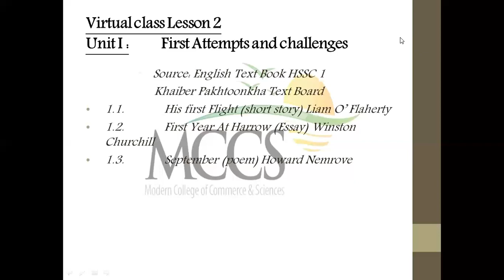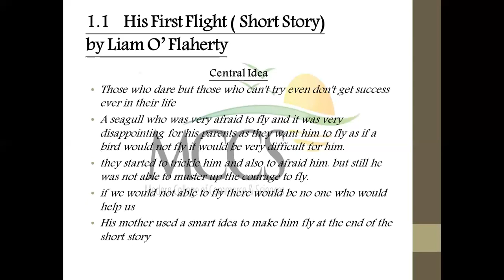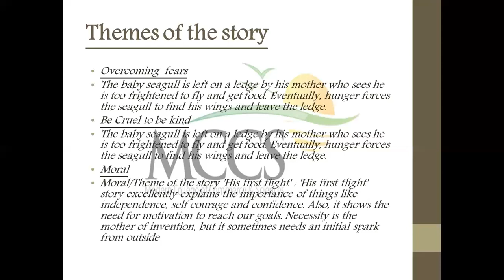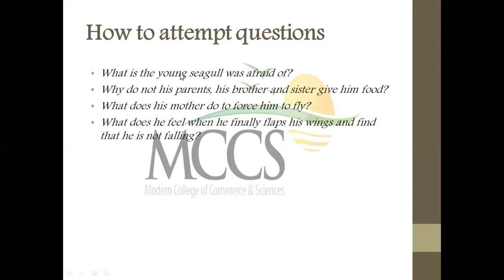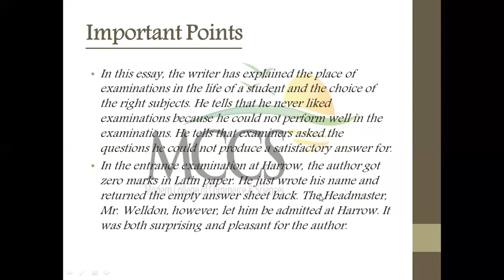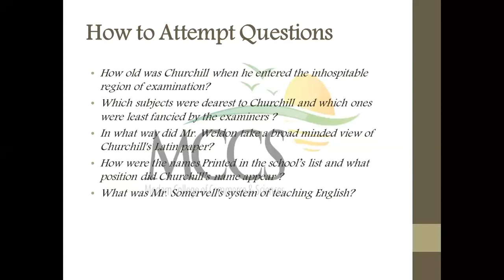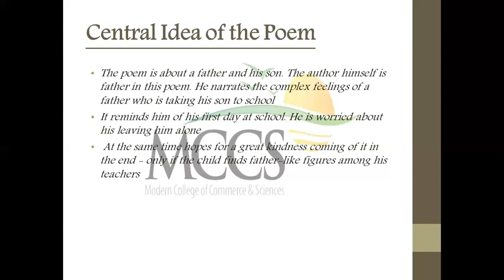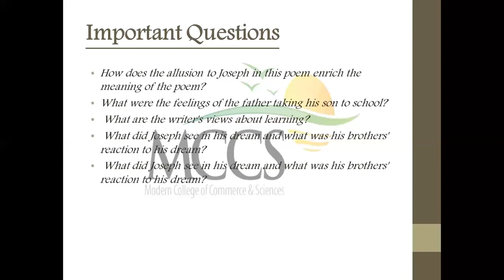English HSSC-I Lesson 2 (Unit#01, First Attempts and Challenges )